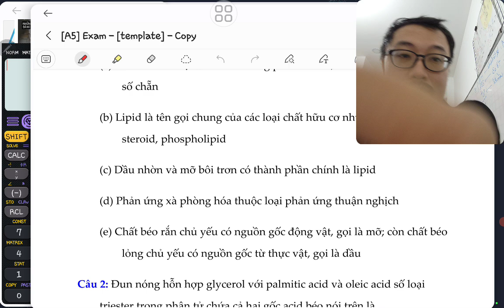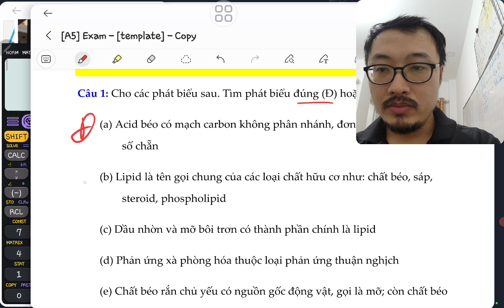ThayThinhHoa12 | LIPID & CHẤT BÉO - ĐỀ KIỂM TRA SIÊU HAY DÀNH CHO CÁC BÉ LỚP 12 CỦA THẦY THỊNH HÓA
𝐋𝐨̛́𝐩 𝐇𝐨́𝐚 𝐨𝐧𝐥𝐢𝐧𝐞 𝐬𝐞̃ 🎥𝐥𝐢𝐯𝐞𝐬𝐭𝐫𝐞𝐚𝐦 𝐘𝐨𝐮𝐓𝐮𝐛𝐞🔴 𝐜𝐚́𝐜 𝐧𝐠𝐚̀𝐲 𝐭𝐫𝐨𝐧𝐠 𝐭𝐮𝐚̂̀𝐧
ThayThinhHoa10 | Dạy Hóa lớp 𝟭𝟬 vào Thứ 𝟮, 𝟰
ThayThinhHoa11 | Dạy Hóa lớp 𝟭𝟭 vào Thứ 𝟯, 𝟱
ThayThinhHoa12 | Dạy Hóa lớp 𝟭𝟮 vào Thứ 𝟲, 𝗖𝗡

—𝐓—𝐇—𝐀—𝐘—𝐓—𝐇—𝐈—𝐍—𝐇—𝐇—𝐎—𝐀—
➤ Theo dõi Thầy Thịnh Hóa trên các nền tảng số:
© Bản quyền thuộc về Thầy Thịnh Hóa
—𝐓—𝐇—𝐀—𝐘—𝐓—𝐇—𝐈—𝐍—𝐇—𝐇—𝐎—𝐀—